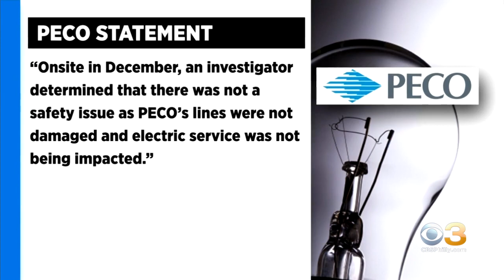Tree Trouble Threatens Philadelphia Family's Home With No Help In Sight